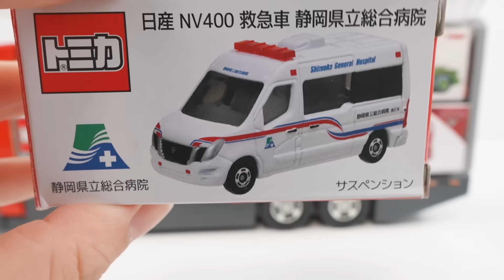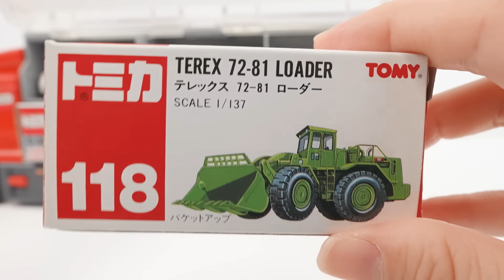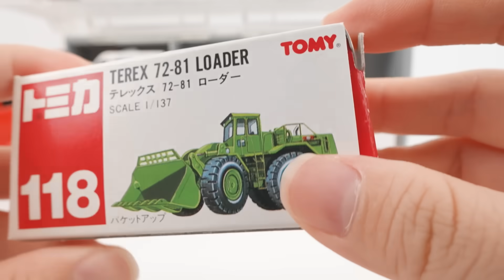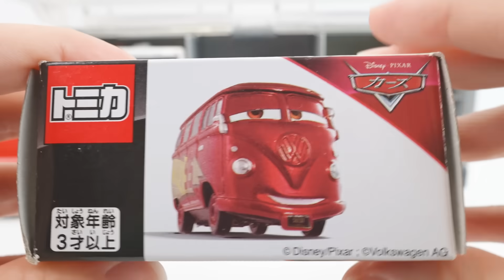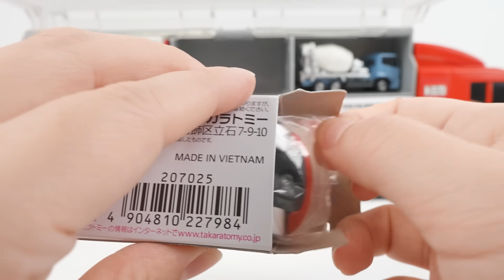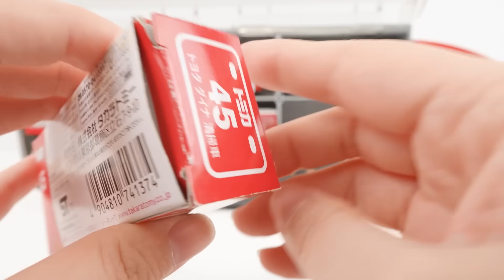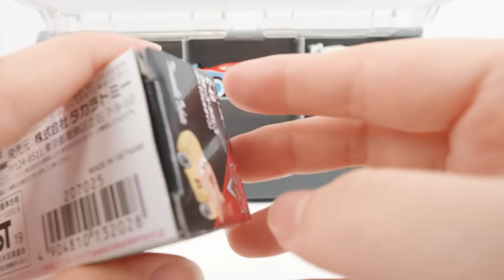12 Type Tomica Cars ☆ Tomica opened and stored in the Okatazuke convoy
[Disney Cars] Tomica opens the working miniature car and stores it in the cleaning convoy. Ambulance, trucks, and disney cars appear.